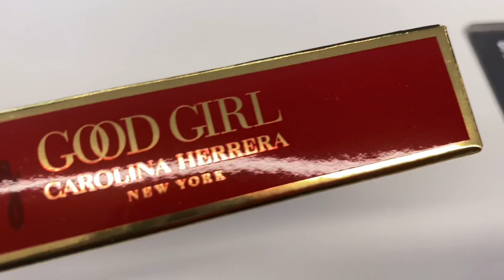PACK WITH ME FOR THE BAHAMAS | PART 1 | LACHICA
Heyyyy Girl Heyyyyyy!

Enjoy this Part 1 Vlog of me packing for my out of the country trip.

I will be touching down in the Bahamas in 5 days and I am not packed yet! 😩

If you notice I didn’t pack much because I plan on being in swimwear the entire time.